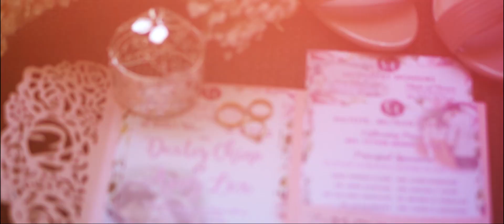OUR WEDDING 01/26/2020